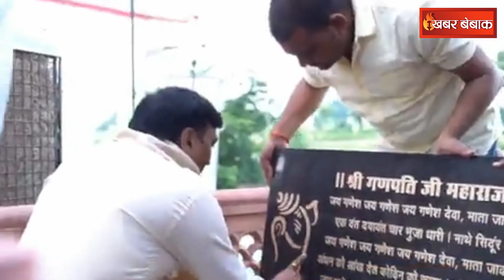Election 2023: प्रदेश में कई दिग्गजों के नामांकन होल्ड, कोई है पूर्व CM का बेटा तो कोई भतीजा !